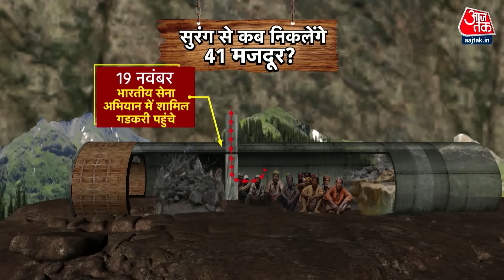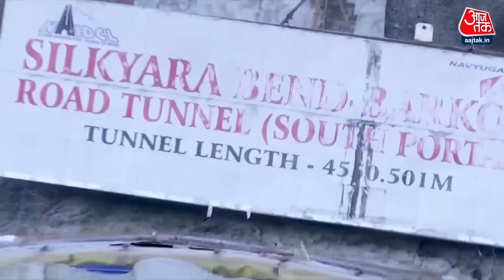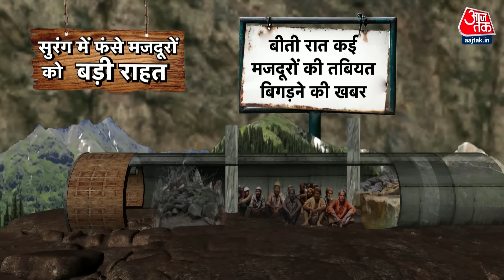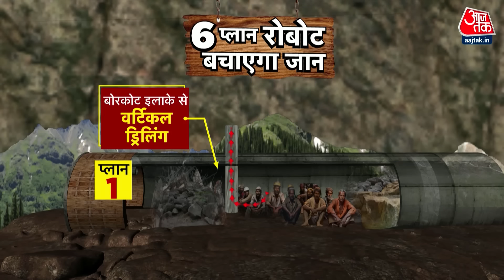Dastak: 41 जिंदगी को बचाना है... | Uttarkashi News | Uttarkashi Tunnel Collapse | Sweta Singh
उत्तरकाशी जिला मुख्यालय से करीब 30 किलोमीटर की दूरी पर स्थित सिलक्यारा सुरंग केंद्र सरकार की महत्वाकांक्षी चारधाम ‘ऑल वेदर सड़क' (हर मौसम में आवाजाही के लिए खुली रहने वाली सड़क) परियोजना का हिस्सा है. ब्रह्मखाल-यमुनोत्री राष्ट्रीय राजमार्ग पर बन रही यह सुरंग 4.5 किलोमीटर लंबी है. 12 नवंबर को सुरंग का एक हिस्सा ढह गया. इससे मजदूर सुरंग के अंदर ही फंस गए. इन्हें निकलने के लिए 9 दिन से रेस्क्यू अभियान जारी है